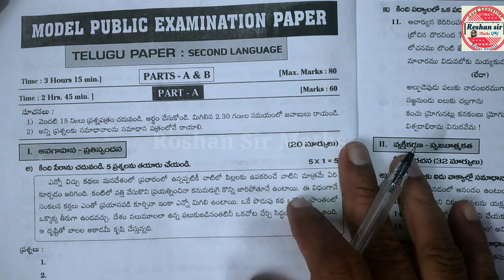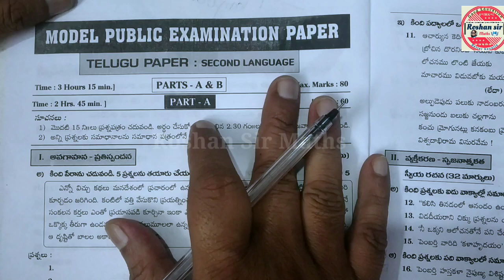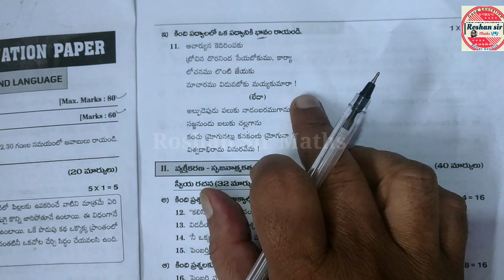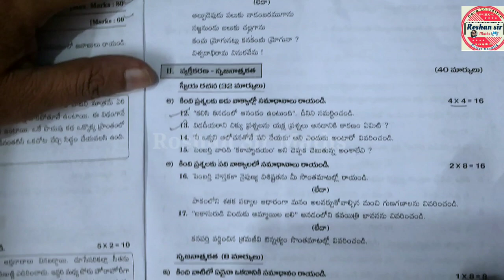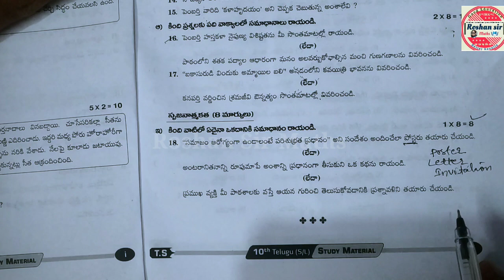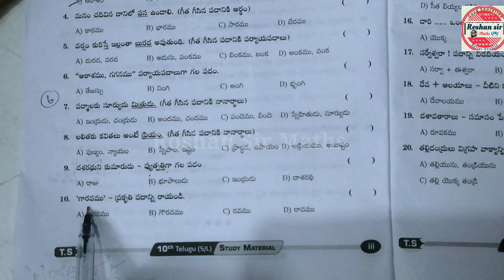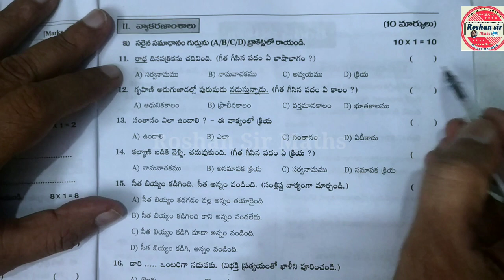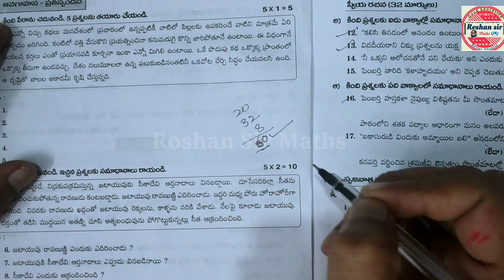10th Class TELUGU (SL) SA-1 Paper | Isaahi paper Ayega | Roshan Sir Maths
10th Class TELUGU (SL) SA-1 Paper | Isaahi paper Ayega | Roshan Sir Maths